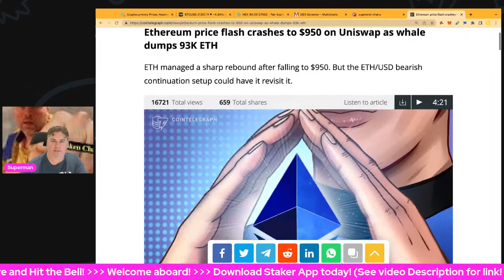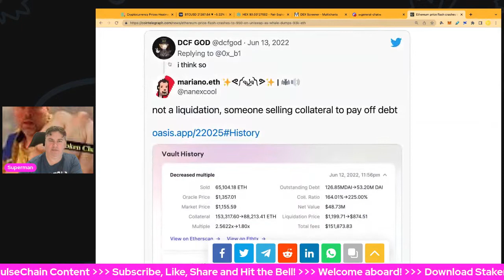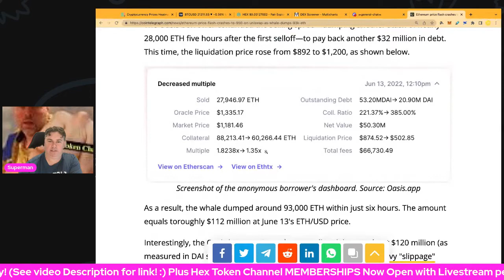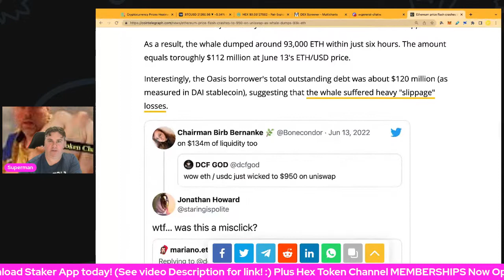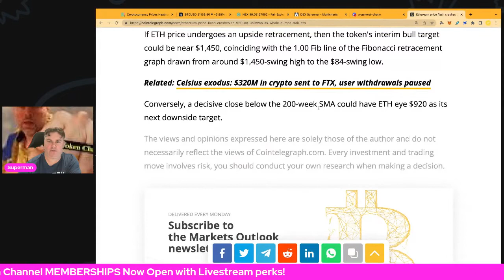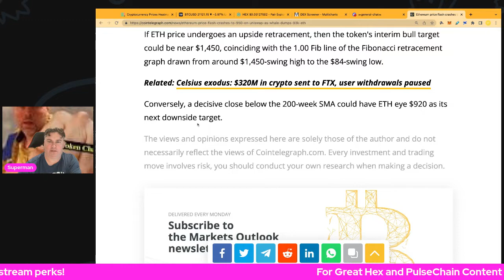Ethereum Price Flash Crashes To $950 On Uniswap As Whale Dumps 93000 ETH!